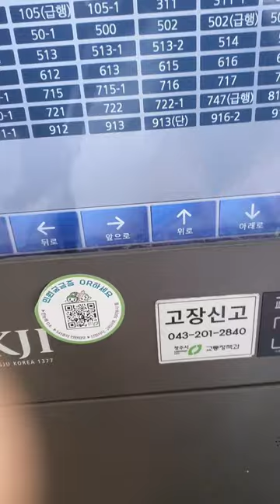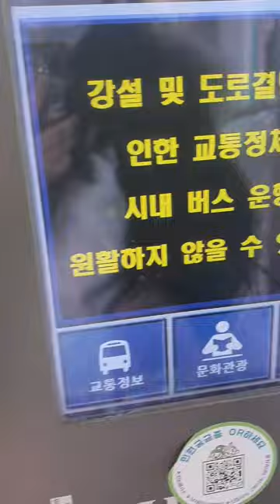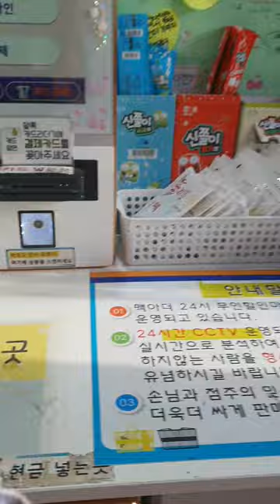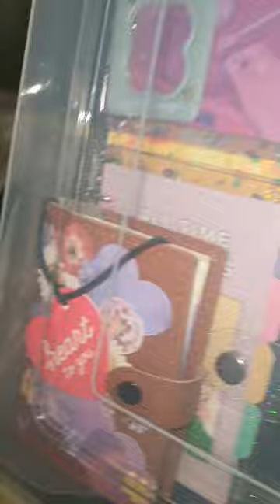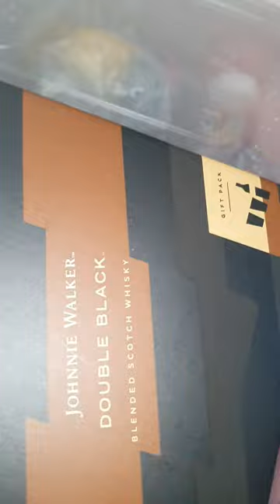2023.01.28.(토요vlog) / 토요일인데도 일 했다 너무 싫다(?)